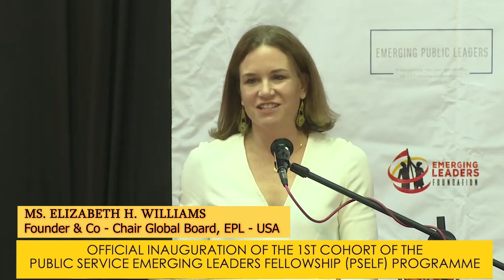Start a Wave of Talent Committed to Service to the Nation - Betsy Williams to PSELF Fellows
Ms. Elizabeth H. Williams full address at the Inauguration of the Public Service Emerging Leaders Fellowship in 2022. Ms. Williams is the Founder & Co-Chair of Emerging Public Leaders, USA.